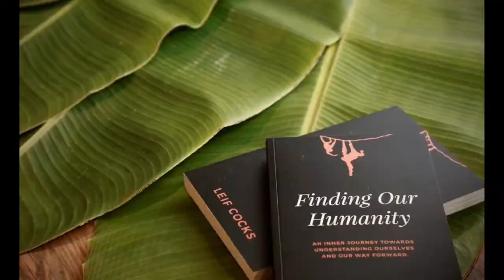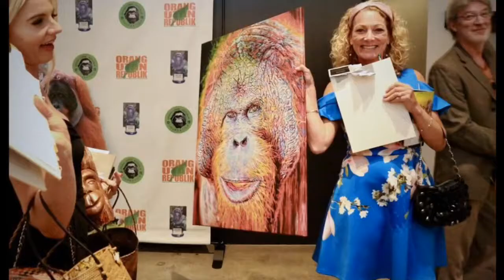PONGO ENVIRONMENTAL AWARDS HIGHLIGHTS 2019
Highlights of the 6th Annual Pongo Environmental Awards, "Finding Our Humanity" book signing, and benefit. Thanks to Vanessa Marsot and her photographers for attending and bringing these great images from the night. If you were in attendance, watch as you might be in the compilation. Thanks to all who supported the event including our emcee Ed Begley Jr., performers Katey Sagal and the Forest Rangers, Desert Sparrow, chef Bruce Kalman, our OURF volunteers, the event professionals, and everyone who came, purchased a ticket or bought an item. Also, the many people behind the scenes who supported the event but could not attend.